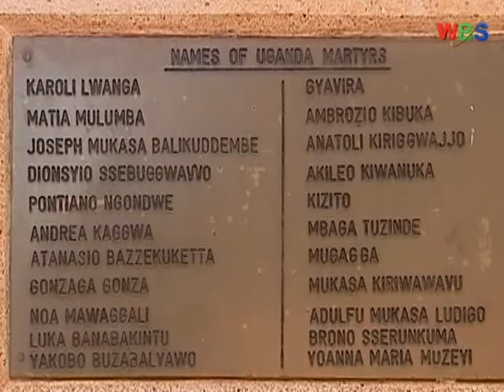NAMUGONGO PILGRIM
As the country braces its self for this year's martyr's day celebrations in Namugongo slated for next month, the first biggest batch of Pilgrims from the country side has arrived at the shrine ahead of the 3rd June celebrations, all the way from Bushenyi.